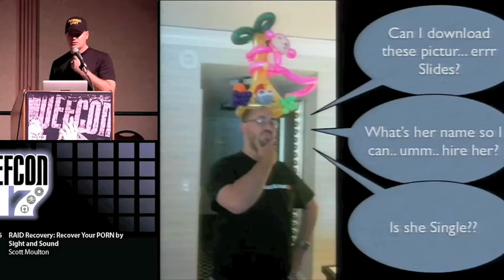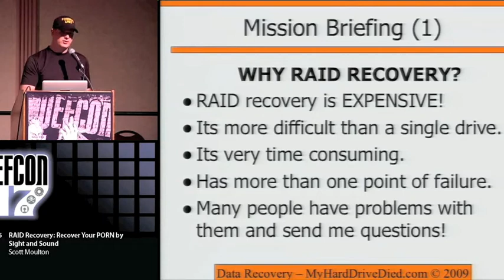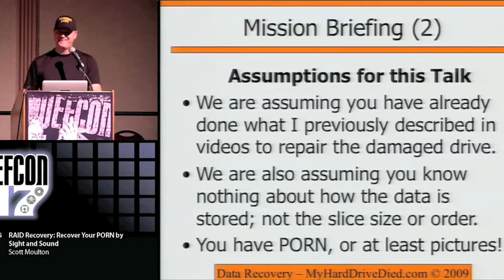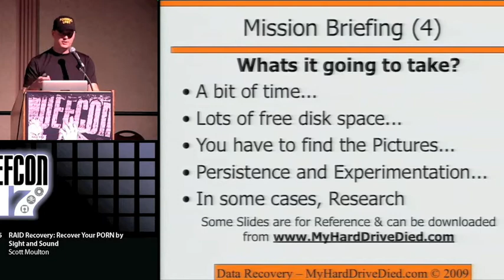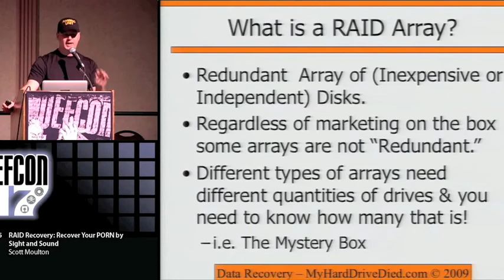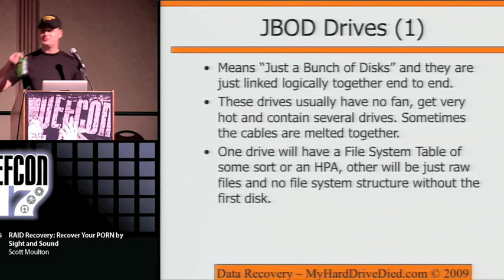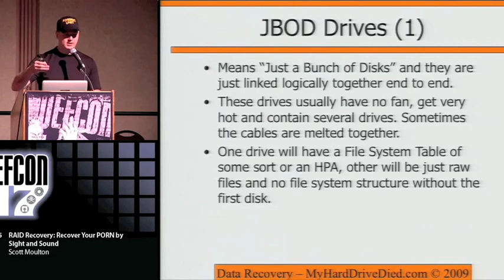Defcon17 HARD DRIVE RAID RECOVERY 2009 Part 1/5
Defcon 17 - RAID Recovery - Recover P O R N by Sight and Sound - This is how you can recover a RAID array using the pictures and content on the drive to decipher the order and slice size of the array.